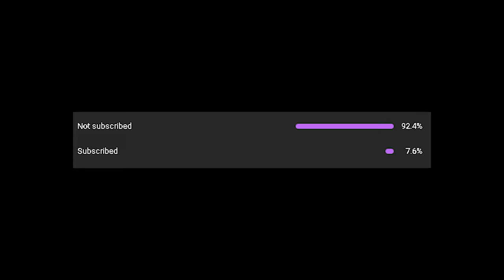This Is What GOD LIKE AIM Looks Like in Siege - Rainbow Six Siege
Rainbow Six Siege settings:

Graphics:
1080p
3:2
FoV:87
Everything Low or Off
Shadow Mid
LoD Ultra

Sens:
800DPI
Hipfire: 6.2

ADS
1.0x 51
2.5x 83

Call of Duty settings:

Graphics:
1080p
16:10
FoV:117

Sens:
800DPI
Hipfire:5.38

ADS
0.87
Legacy
Instant
What I Aim with:
Mouse:Pulsar X2H eS
Mousepad:Wallhack SY-001